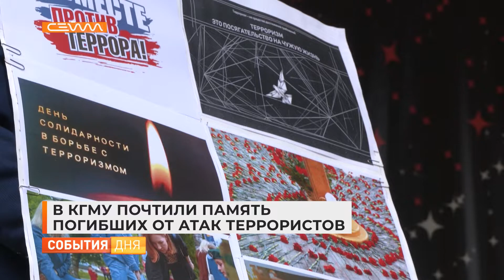В КГМУ почтили память погибших от атак террористов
Скорбная дата. Ежегодно в начале сентября, в день солидарности в борьбе с терроризмом, проходят памятные мероприятия. В минувший понедельник в Курском государственном медицинском университете провели миротворческую акцию.